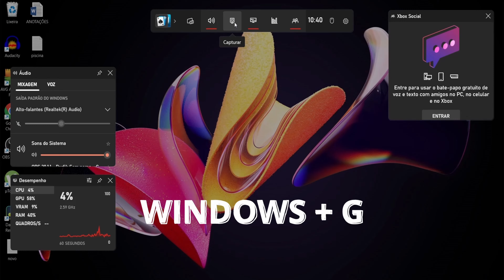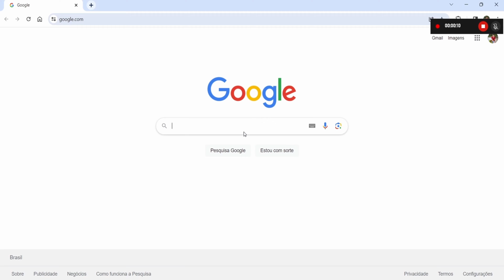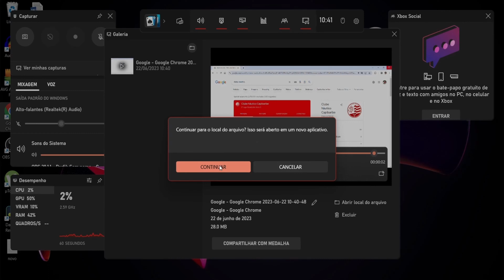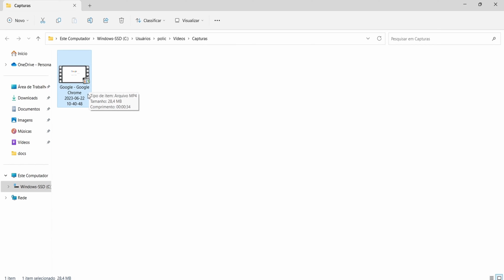COMO GRAVAR A TELA DO PC NO WINDOWS SEM PROGRAMAS ?!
Bem-vindo ao nosso tutorial completo sobre como gravar a tela do PC no Windows sem a necessidade de instalar programas adicionais! Neste vídeo, vamos mostrar a você um método simples e eficaz para capturar a tela do seu computador e gravar suas atividades sem a ajuda de softwares externos.

Muitas vezes, precisamos registrar tutoriais, compartilhar momentos de jogos ou até mesmo realizar apresentações, mas nem sempre queremos lidar com a instalação e configuração de programas de gravação. Felizmente, o windows oferece uma solução nativa que permite capturar a tela do seu PC sem qualquer software adicional.

Ao longo deste vídeo, guiaremos você por um passo a passo detalhado. Você aprenderá como acessar a ferramenta de gravação do Windows, configurar as opções essenciais, selecionar a região da tela que deseja gravar e iniciar a captura do seu conteúdo.

Além disso, abordaremos dicas valiosas para obter os melhores resultados, como ajustar as configurações de áudio, definir atalhos de teclado para facilitar a gravação e explorar recursos avançados disponíveis na ferramenta nativa do Windows.

Você verá como gravar apresentações de slides, jogos em tela cheia, demonstrações de software e muito mais. O melhor de tudo é que tudo isso pode ser feito utilizando apenas as funcionalidades já presentes no seu sistema operacional.

Então, se você deseja aprender a gravar a tela do seu PC no Windows sem complicações, economizando tempo e recursos, este vídeo é perfeito para você. Prepare-se para dominar a arte da gravação de tela sem a necessidade de instalar programas adicionais. Vamos começar!"

DÊ UM TOQUE ÚNICO : COMO MUDAR O MOUSE NO WINDOWS ! TENHA UMA EXPERIÊNCIA PERSONALIZADA !

PROTEJA SEU SISTEMA : COMO DESATIVAR A ATUALIZAÇÃO AUTOMÁTICA NO WINDOWS !

PROTEÇÃO DE DADOS : APRENDA COMO COLOCAR SENHA EM UMA PASTA !